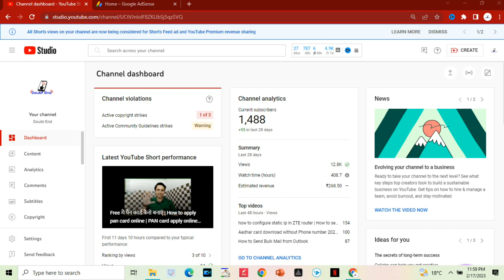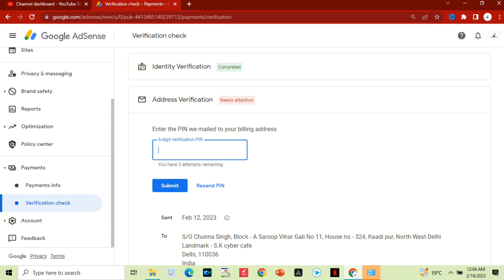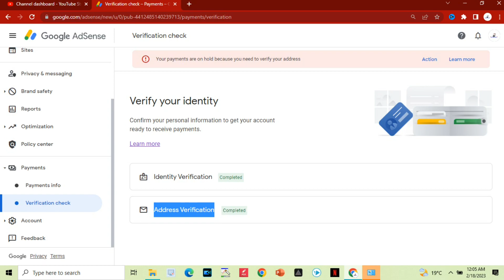AdSense address verification | AdSense address change | Identity verification AdSense | Google pin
google AdSense identity verification and  address verification 2023 | AdSense identity verification | AdSense pin verification
AdSense identity verification कैसे करें

1. How to add Multiple ads on YouTube videos :-

google adsense
adsense